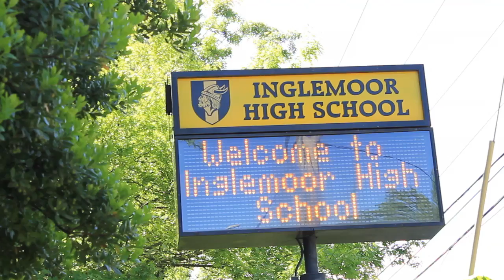Senior Breakfast Opener 2016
Inglemoor Senior Breakfast Video 2016
Ultralight Beam-Kanye West